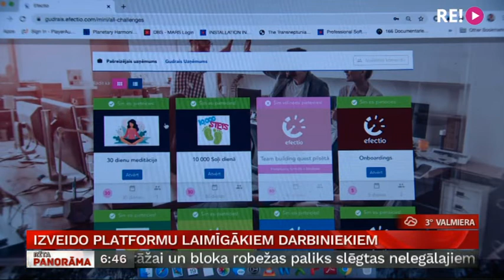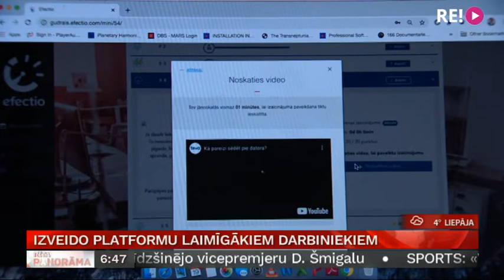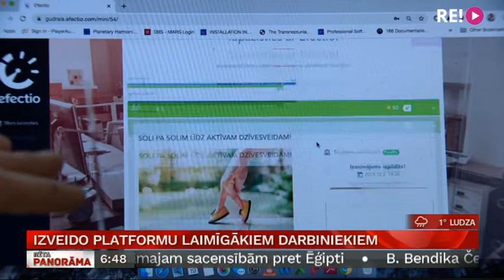Izveido platformu laimīgākiem darbiniekiem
Turpinot sižetu sēriju, kas veltīta uzņēmumiem, kas šobrīd atrodas dažādos Latvijas biznesa inkubatoros, šorīt kolēģis Uldis Birziņš sagatavojis stāstu par Artūru Bernovski un viņa izveidoto platformu “Efectio”. Artūrs un viņa komanda piedāvā dažādiem uzņēmumiem palīdz uzlabot darba vidi un nodrošināt, lai darbinieki darbā justos laimīgāki un apmierinātāki. Kā tas notiek? To redzēsiet sižetā.